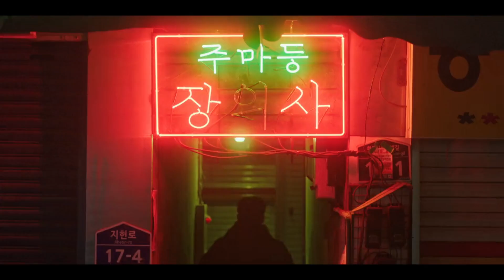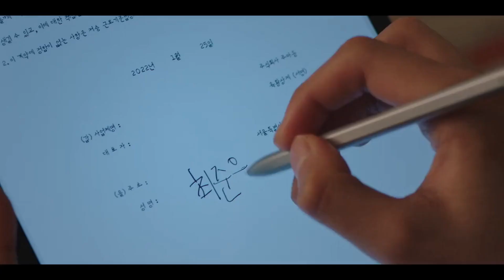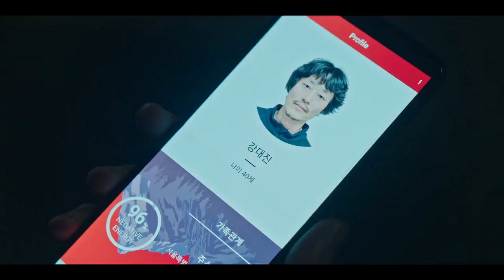MAÑANA | TOMORROW kdrama Netflix 2022 | Primeras Impresiones, Reseña y Opinión SPOILERS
Muy buenas gente, aquí estamos con nuevo vídeo. Hoy os traigo las primeras impresiones de Mañana Kdrama de Netflix que vamos a comentar en el canal. Thriller, drama, fantasía que comentar y espero vuestras opiniones.

Un saludo y vamos al lío.

Tenemos twicht aunque de momento no se va a usar jejeje cafeconseries